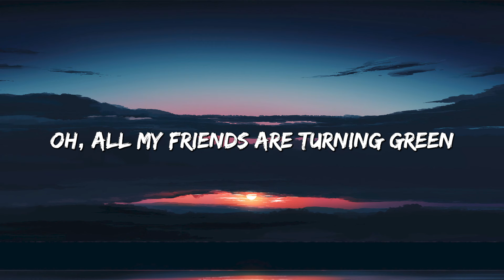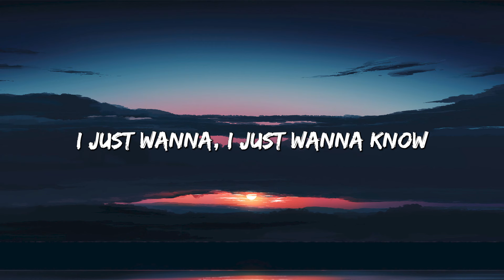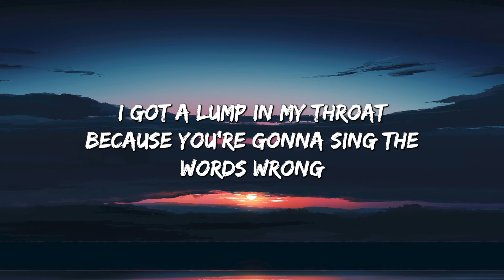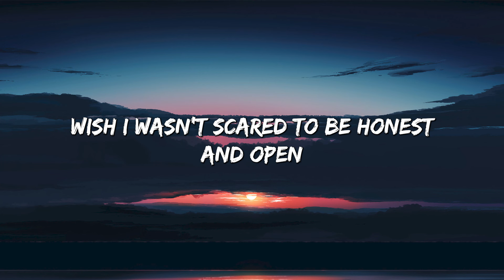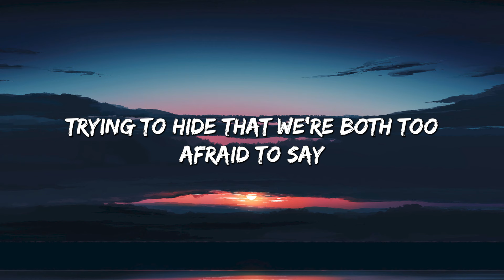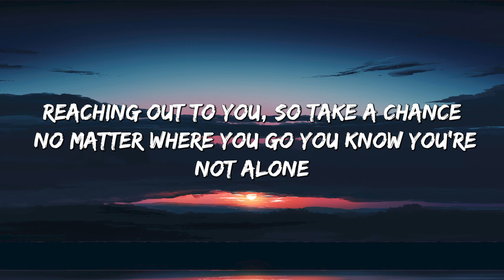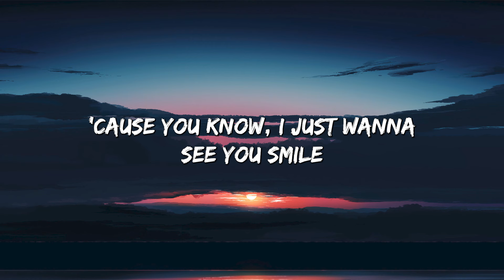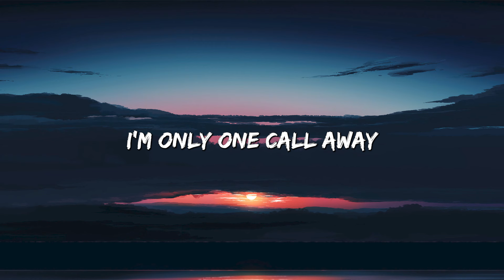Riptide - Vance Joy (Lyrics) || Henry Moodie , Charlie Puth... (MixLyrics)